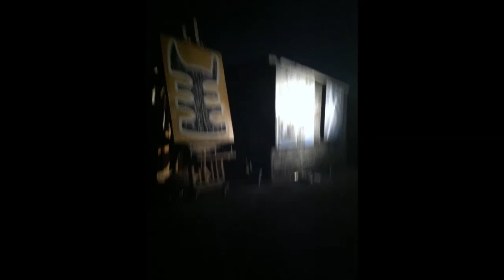Happiness Al Johnson Art part one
the roof situation